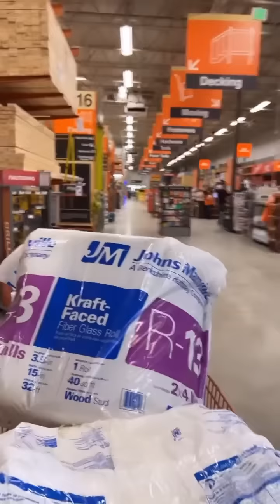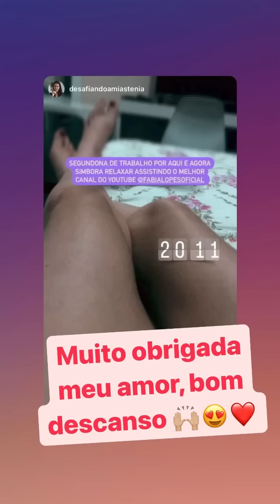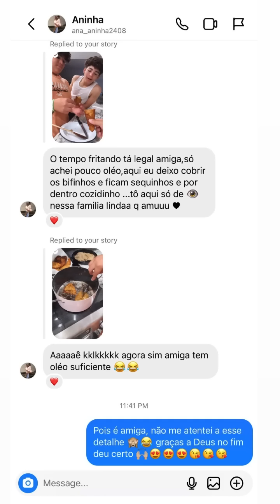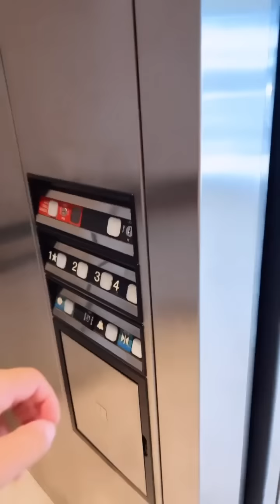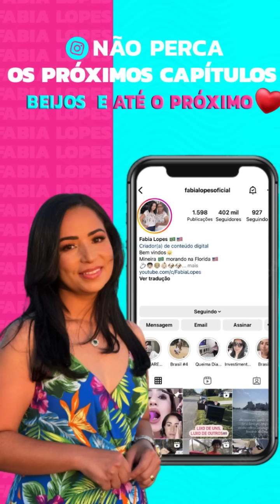JOSHUA E FILIPE FIZERAM FRANGO FRITO + OSEIAS QUEBRANDO A CABEÇA COM A DISPENSA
Brasil: FABIALOPES
EUA: FABIALOPES

Código: UPMC2